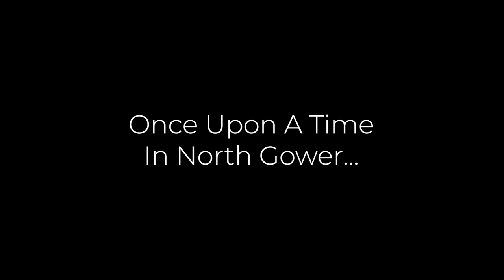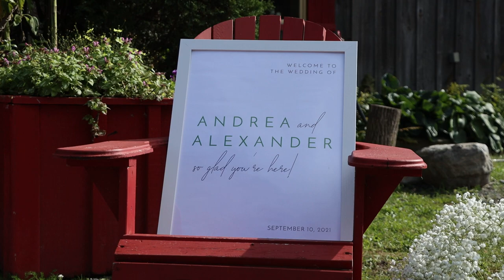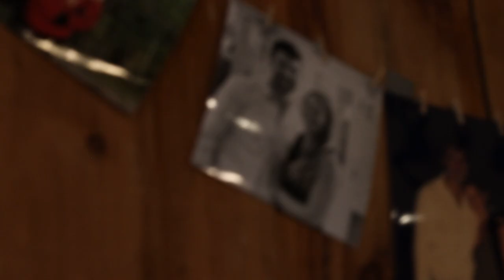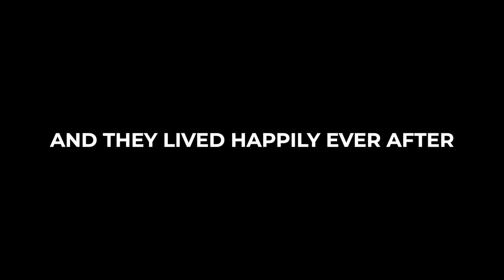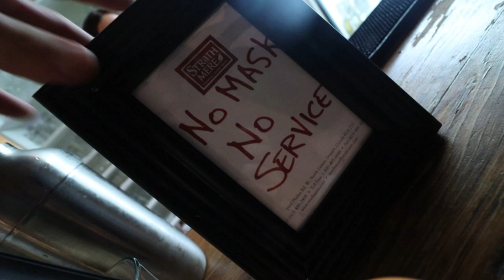The Wedding Video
This is the second wedding video I've made. The first wedding video I made was one of my first video's and it was terrible. Cool to see how much progress you can make in 3 years.

A movie by Matt Dickey and Eric Paterson.

Hey,  My name is Matt Dickey I'm a 26-year-old guy trying to get his startup off the ground and make some quality films on YouTube.